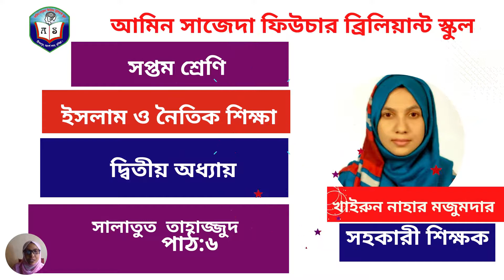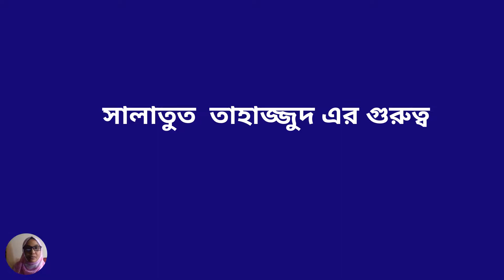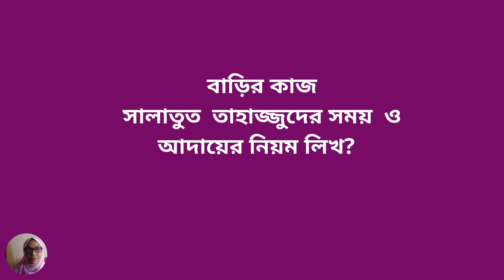৭ম শ্রেণি ইসলাম ও নৈতিক শিক্ষা ২য় অধ্যায় পাঠ-৬ | সালাতুল তাহাজ্জুদ | Class 7 Islam Shikkha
৭ম শ্রেণি ইসলাম ও নৈতিক শিক্ষা ২য় অধ্যায় পাঠ-৬ | সালাতুল তাহাজ্জুদ | Class 7 Islam Shikkha